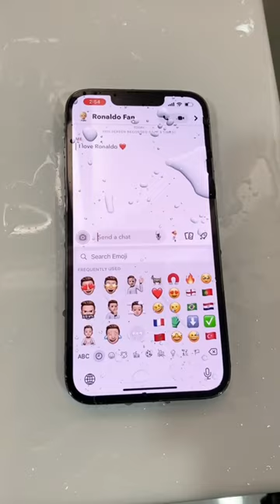POV: you spill water on your phone as Messi fan 💧🤯